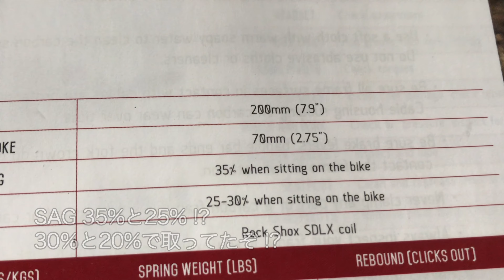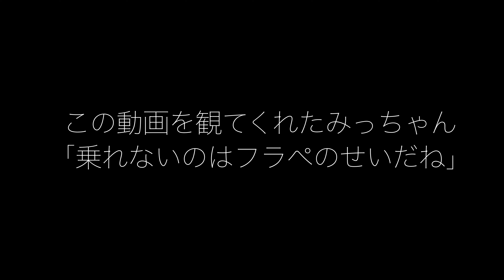MTBダウンヒル、フラペリハビリ終了宣言の日曜日【VLOG2020.7.26】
ラスト一本の時に、遂にフラットペダルを使った速度制限を解除。いよいよレースレベルまで、スピードを上げる段階に入りました。🔴 VLOG再生リスト

【54歳MTBダウンヒルレーサー【たち兄】について】

60歳のときに年齢別の世界選手権で優勝し世界チャンピオンになるために、日々いろいろやってみている54歳のたち兄です。

自分の体でいろいろ試すのが楽しくて、しかもダウンヒルが速くなるのでワクワク日々を過ごしています。どんな60歳のたち兄になるのか、楽しみですね。
日本人で唯一のスピニングマスターインストラクターで、BodyArchitectトレーナーとしてプロアスリートのサポートも行っています。

【たちあに/世界最速の60歳になる/54歳】

・自転車乗り・MTBダウンヒルアスリート
・バフォーマンスアーキテクト

【関連動画（たち兄）】

★【超高速しゃべくり】来週のCJ妙高杉之原レースの為に富士見パノラマで練習したよ

【カメラ】
★iPhone7Plus
★GoPro アクションカメラ HERO6 Black
360度カメラ MAX

【三脚】
★Gopro 自撮り棒 三脚/一脚延長ポール

★SLIK 三脚 GX 6400 4段

【マウント】ネックブレースチェストマウント
★REC-MOUNTS REC-B28(M6) GoPro (ゴープロ)用 ボルト用ベースマウント

【照明】
★Neewer 超薄型調光可能なLEDビデオライト　T100